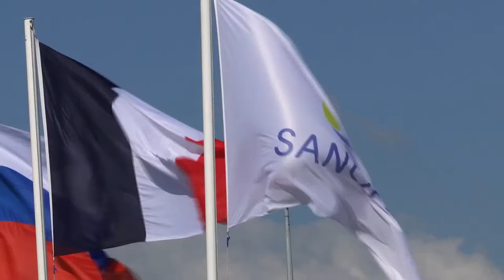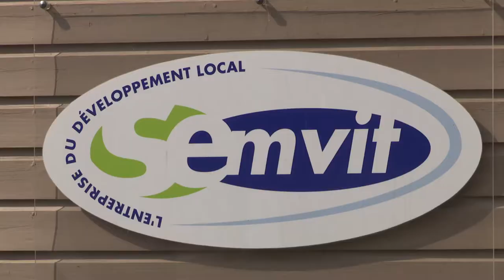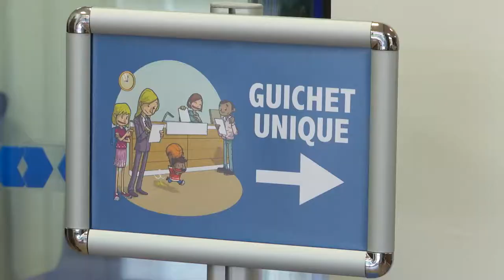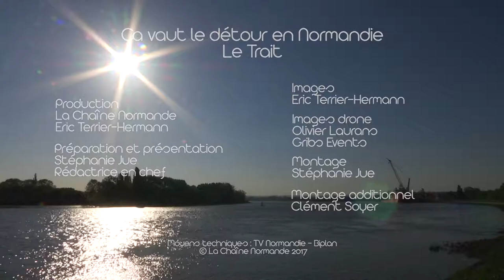170515 Ca vaut le détour : ville le trait